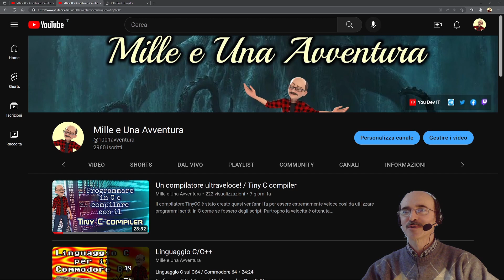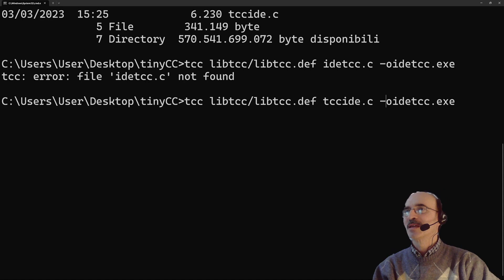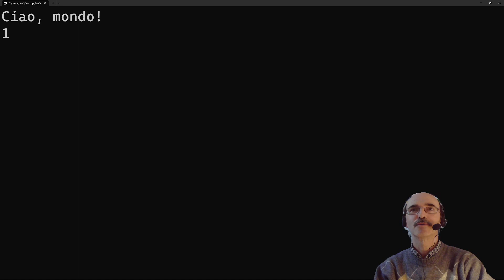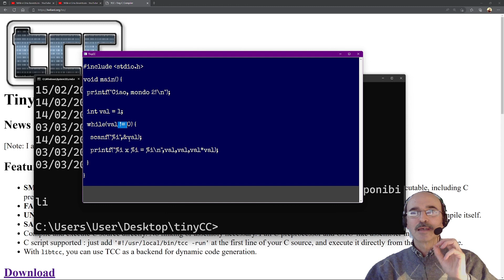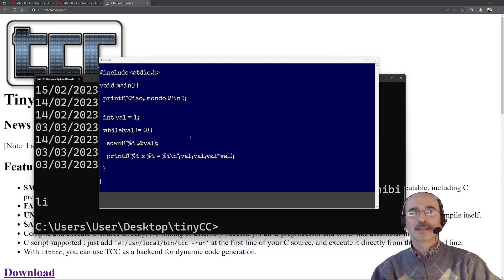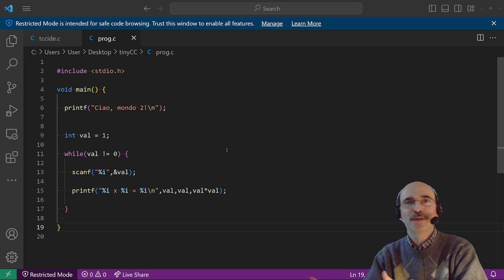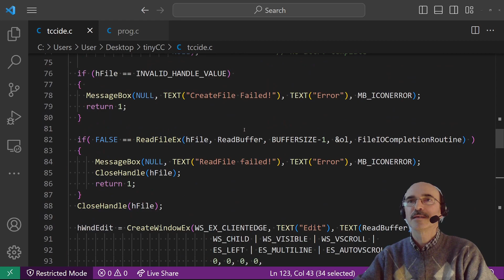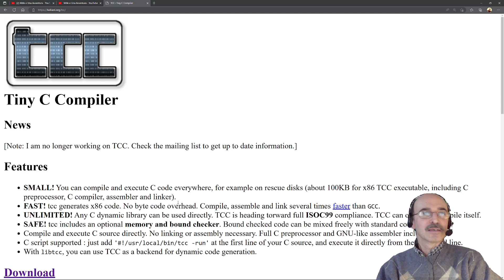Creo un'IDE per il Tiny C compiler / Linguaggio C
Il compilatore TinyCC è stato creato quasi vent'anni fa per essere estremamente veloce così da utilizzare programmi scritti in C come se fossero degli script. Mettiamolo alla prova creando un semplicissimo IDE per il linguaggio C.